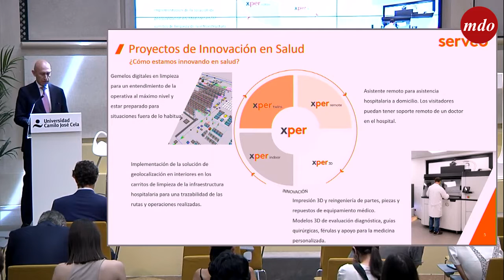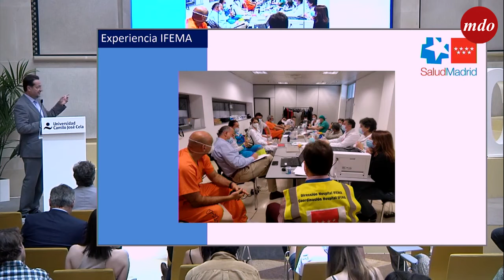Así fue la I Jornada Madridiario sobre Salud 2022